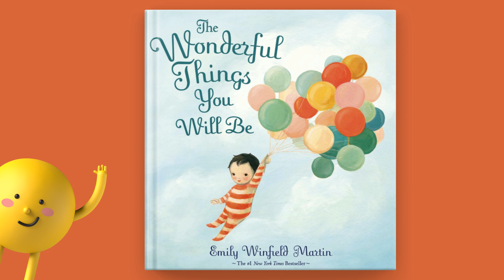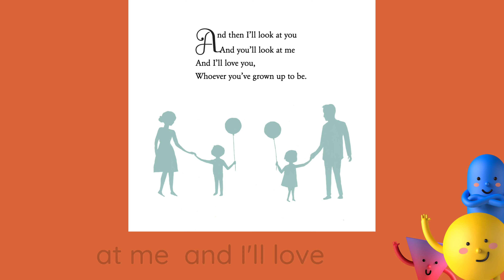The Wonderful Things You Will Be by Emily Martin Winfield | Read Aloud | Storytime with Rowbee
The Wonderful Things You Will Be is a delightful children's picture book written and illustrated by Emily Martin Winfield. It's a celebration of all the possibilities and potential that children possess, with charming illustrations of children of all different backgrounds and personalities. The book expresses the joy and wonder that parents feel as they imagine their child growing up and becoming whoever they want to be. It's a whimsical and heartwarming reminder that every child is special and capable of amazing things.

Please support the authors and publishers of these amazing books by purchasing a copy for your home library.